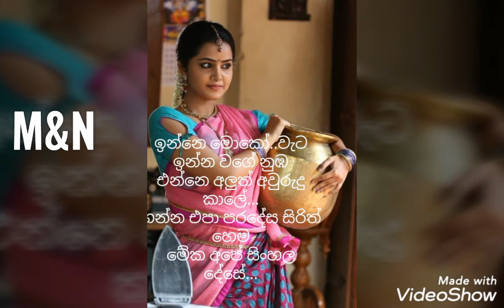Pinna mele suda ( without voice )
පින්න මලේ සුද කැරොකේ